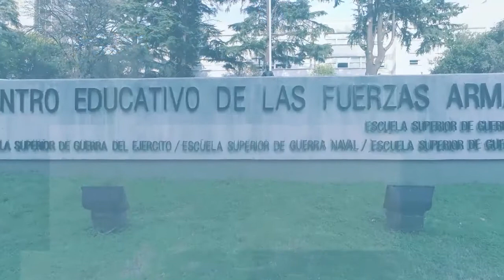Los Conflictos Geopolíticos y los Modelos de Desarrollo de Escenarios Decenio 2020-2030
En el primer encuentro el Lic. Ricardo Auer se refirió a los “Los Conflictos Geopolíticos y los Modelos de Desarrollo de Escenarios Decenio 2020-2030”.

La segunda conferencia será el miércoles 17 de marzo a las 18 hs y estará a cargo del Dr. Paulo Botta, que hablará sobre los “La Situación de Medio Oriente entre la Nueva Administración Biden y los Viejos Problemas Irresueltos”.